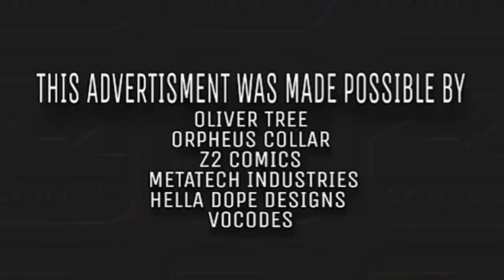Oliver tree Trailer - Z2 Comics !